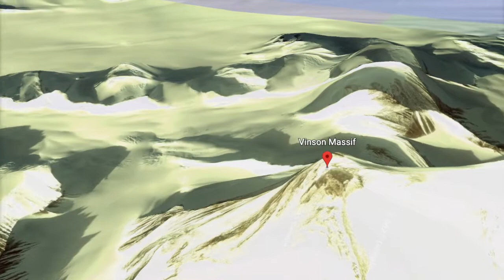Highest Mountains with cost to climb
7 summits